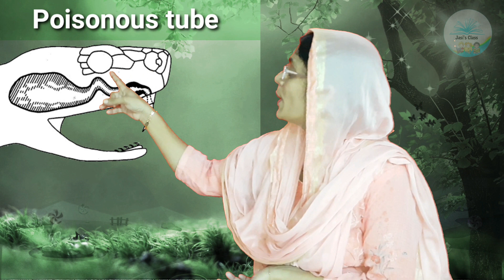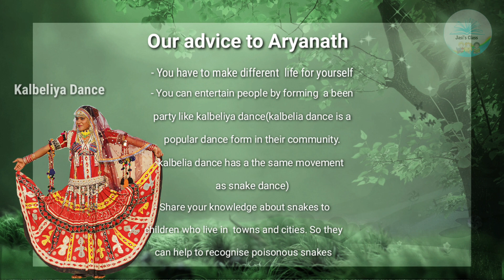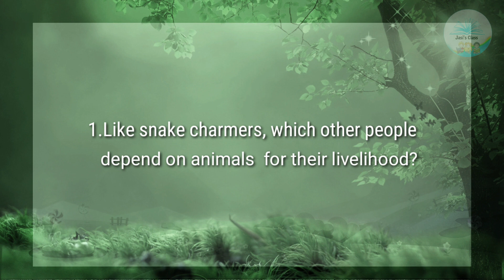ENVIRONMENTAL STUDIES/5th CLASS/A SNAKE CHARMERS STORY/TOPIC 2/CBSE/NCERT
This topic is deal with a snake  charmers story. In this mainly explained by
snake charmers work and their livelihood.Four types of snakes are poisonous in our country.They are cobra,common krait,Russel's viper,saw scaled viper.